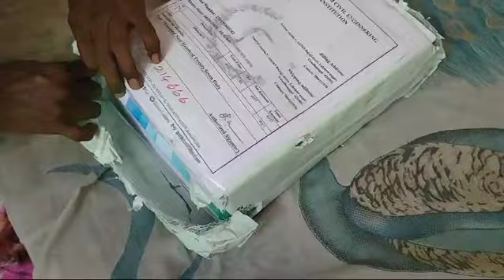TNPSC -FIELD SURVEYOR,DRAFTMAN AND JDO MATERIAL | GUURUKULAM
Official telegram channel of Guurukulam.

The courses they offer are as follows:
☑TRB
☑ TNPSC-AE
☑Junior Engineer
☑Overseer
☑Road Inspector
☑JDO
☑Surveyor & Draftman
☑Technical Assistant

Course Details:-
1Year Duration✅
145+Online Tests ✅
86+Offline Tests✅

FEES:💸 30,527

📍 Kottaiyur